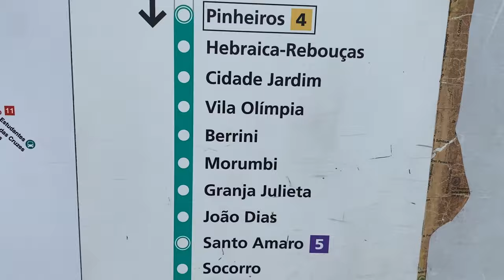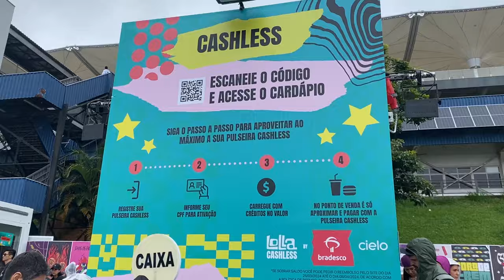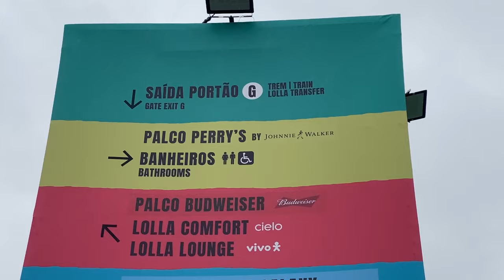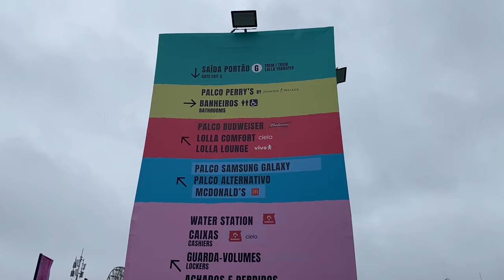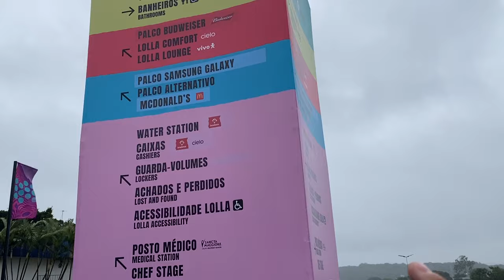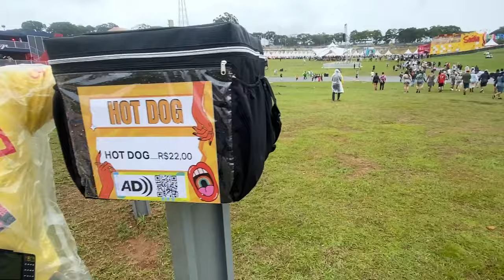Vale a pena o ingresso PISTA do LOLLAPALOOZA? | Dia 1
Vale a pena comprar o ingresso pista do Lollapalooza? O que tem no ingresso pista no Lollapalooza? Como é o Lollapalooza indo com o ingresso pista? Gravei toda a expêriancia de curtir o Lollapalooza com o ingresso Pista, mostrei como chegar de metrô, por onde ter acesso, o que eu tive direito, além de mostrar a logística e estrutura do local assim como o banheiro,os palcos,as ativações das marcas e os shows.